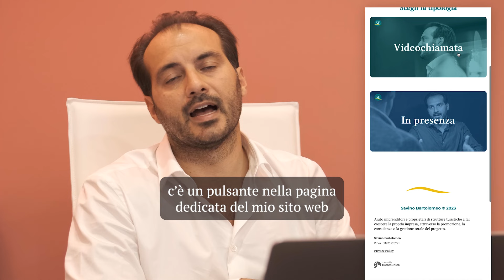Massimizza i Profitti della tua Impresa Turistica attraverso la Consulenza Privata - Turismo Puglia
Tramite la pagina è possibile richiedere una consulenza privata direttamente con me, nella quale potremo affrontare le problematiche che stanno rallentando il tuo percorso e sfruttare al meglio le opportunità e il potenziale della tua impresa o del tuo brand.